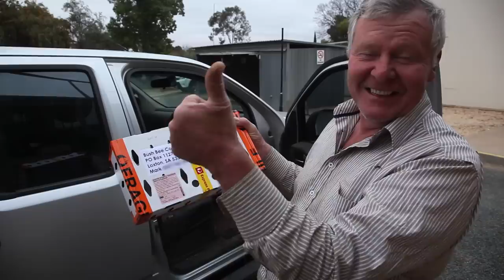Requeening the Wild Bee Hives - The Bush Bee Man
In this episode of The Bush Bee Man, Mark requeens the wild bee hives.

THANK YOU TO OUR AMAZING PATRONS:

Matt Barber
Jack West
Shannen Finnerty
Shuqian Hon
Trisha Dactyl